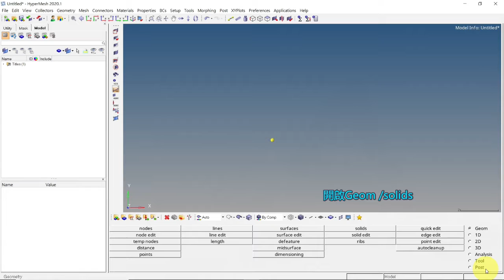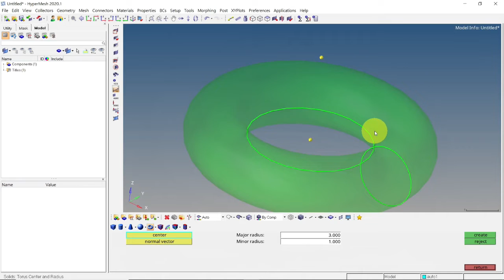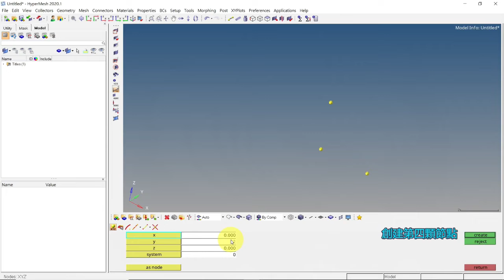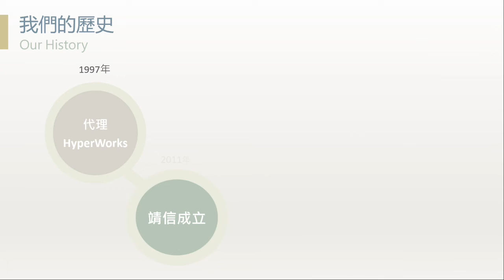【HyperMesh】Create Solid Geometry | 祐謙科技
追蹤粉絲團可以獲得最新消息

想了解更多，請上官方網站瀏覽，提供許多教育學習課程，歡迎參與報名~